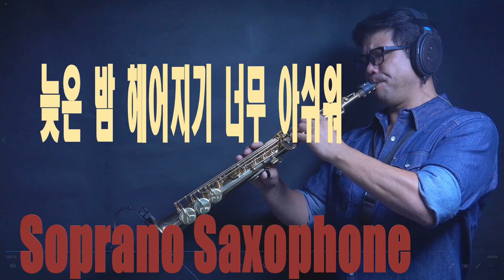늦은 밤 헤어기긴 너무 아쉬워(2022) 케이시 소프라노색소폰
아들과 차를 타면 아들의 핸드폰과 차량의 블루투스를 연결한다.
음악의 선택권은 아들.
그래서 신곡을 득템ㅎㅎ